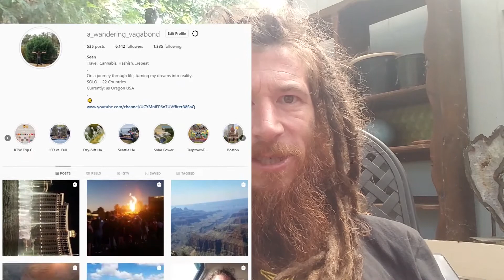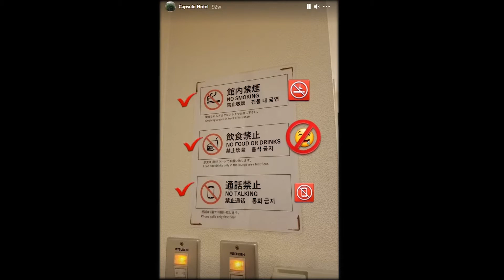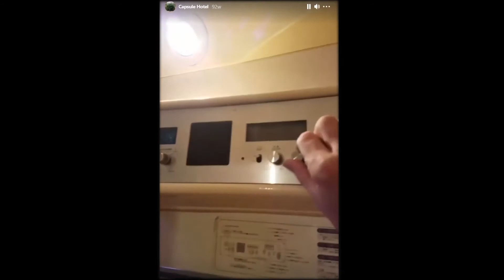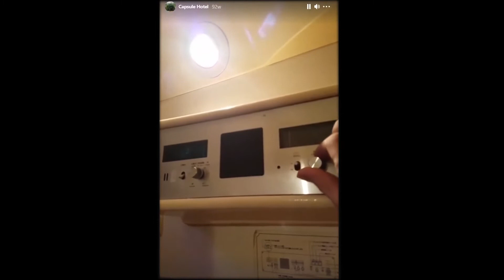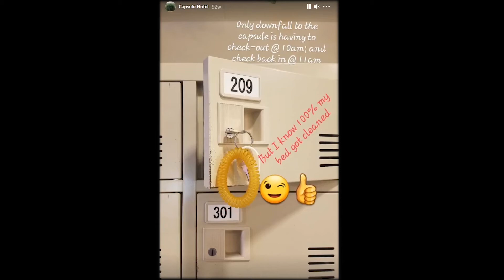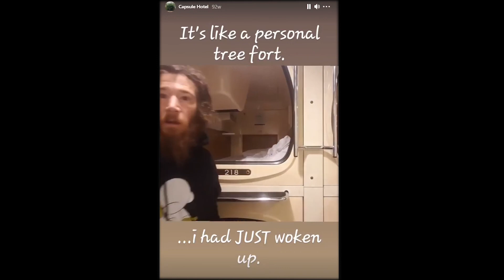Capsule Hotel in Tokyo Japan ~ Around the World in 40 Days ~ Instagram Travel Story Highlights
Hey guys, My name is Sean and I have been sharing my travel adventures all over the world on Instagram as A_Wandering_Vagabond since 2018 and I have now taken the time to put the Highlights of my Instagram Stories on YouTube.

12v Fridge
Flexible Solar Panels
Charge Controller
Battery Isolator
Foam Mattress
Power Inverter
Water Kettle
Hot Plate